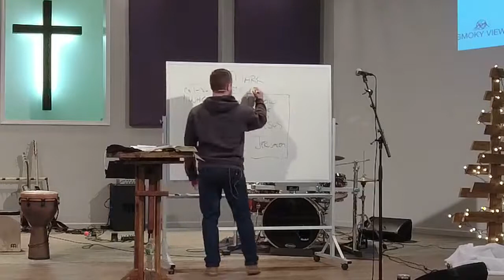International Harvester 4